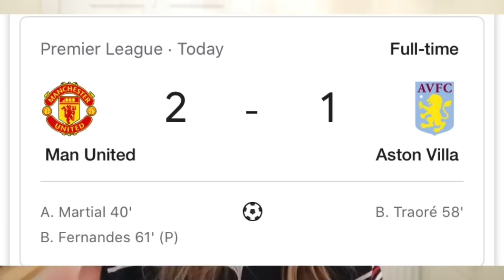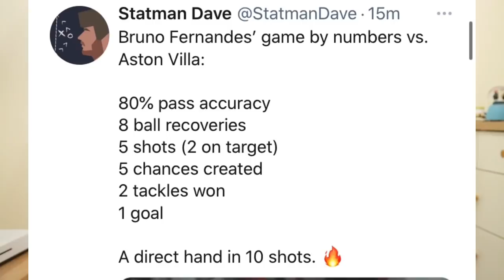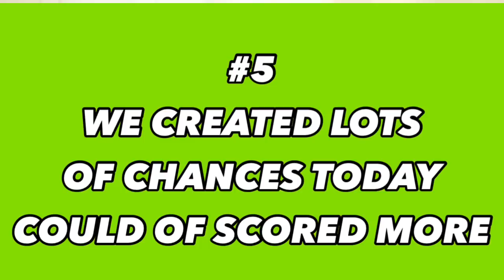Manchester United 2-1 Aston Villa | 5 Things We Learned | Eric Bailly The Beast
Manchester United vs Aston Villa 2-1 Goals, Highlights, Match Reaction and More from a Manchester United fan. Manchester United 2-1 Aston Villa in an exciting game of football which could have ended with more goals. Grealish and Bruno Fernandes created multiple chances. 5 Things we learned from Manchester United 2-1 Aston Villa? Can Manchester United win the league. Man Utd vs Villa 2-1 Highlights and more. Manchester United fan reacts to Man Utd 2-1 Aston Villa. 5 things we learned vs Villa MUN 2-1 AVL. Bruno Fernandes goal vs Aston Villa. Eric Bailly MOTM Tackles vs Aston Villa. Martial Goal vs Aston Villa. Post Match reaction and Thoughts on Man Utd 2-1 Aston Villa. 5 things we learnt. 6 things we learned from Man Utd vs Aston Villa 2-1. 6 things we learnt from Manchester United vs Aston Villa 2-1.
Alice Talks Football is a Manchester United based Youtube Channel. Uploading daily videos on the latest Man United news and transfer news as well as the latest on Manchester United in general. Tier lists, match previews, post match reactions (5 things we learned) & tactical videos on Man Utd players are also uploaded on a regular basis

SECOND CHANNEL